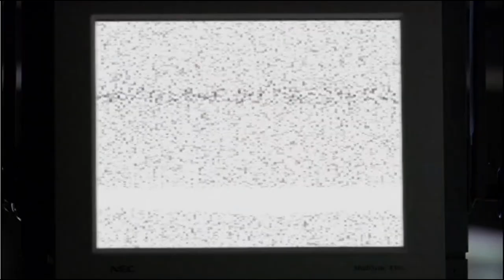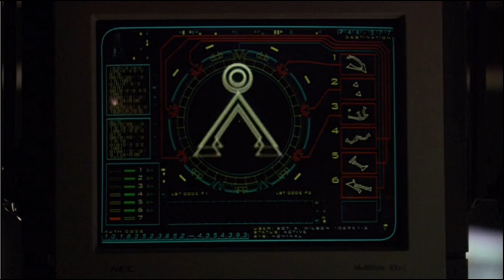This is the BIGGEST plot-hole in the Stargate TV series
Have you ever wondered how the goa'uld managed to construct vast fleets of ships and manufacture weapons for their armies? Let's explore how this may be possible while staying within established canon.